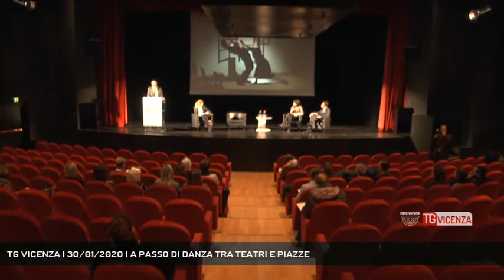TG VICENZA | 30/01/2020 | A PASSO DI DANZA TRA TEATRI E PIAZZE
TG Vicenza 30/01/2020 - VICENZA - Tra teatri, foyer,e incursione urbane nelle piazze, arriva alla sua terza edizione Danza in Rete Festival e, quest'anno, fa tandem con la città di Vicenza.  || Tra teatri, foyer,e incursione urbane nelle piazze, arriva alla sua terza edizione Danza in Rete Festival e, quest'anno, fa tandem con la città di Vicenza. - Intervistati PIER GIACOMO CIRELLA (Segretario Generale Fondazione Teatro Comunale Vicenza), SIMONA SIOTTO (Assessore alla cultura comune di Vicenza) - Servizio Gabriella Basso, immagini Simone Squarcina, montaggio Simone Squarcina - Segui Rete Veneta anche sul digitale terrestre! Visita il sito